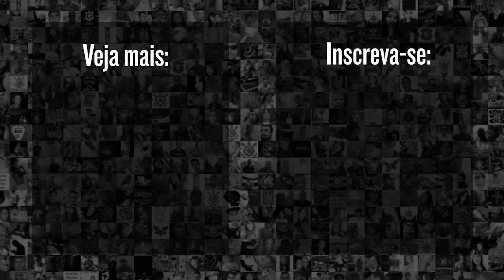3 ZAGUEIROS? | Entenda como poderá ser a escalação do CORINTHIANS x BOCA JUNIORS | Libertadores 2022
Jow em seu programa Mesa Tática do Meu Timão desta segunda-feira nos mostrou uma possível escalação do Corinthians para a partida contra o Boca Juniors pela Libertadores 2022.

9h | Rapidinhas do Corinthians, com Beatriz Zoccoler e Marcelo Becker
12h | Papo com Vessoni
17h | Voz da Torcida - Com Luis Fabiani e Gabriel Ramos
19h | Respondendo o Chat  - Com Lucas Faraldo
20h | Redação Meu Timão  - Com Lucas Faraldo e convidados